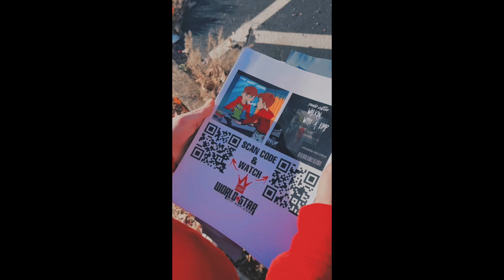Yung Catch In Wooster Ohio Hanging Up Flyers At The College